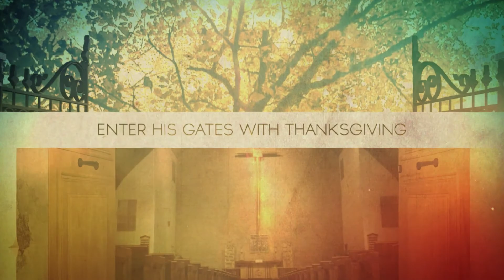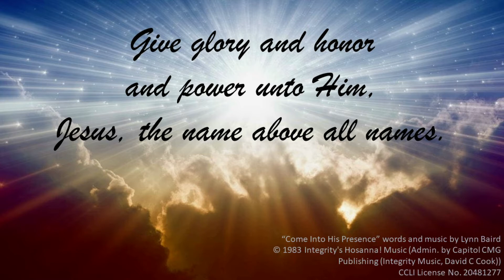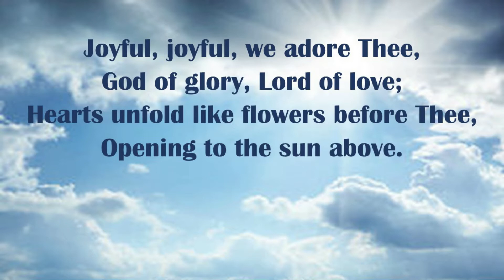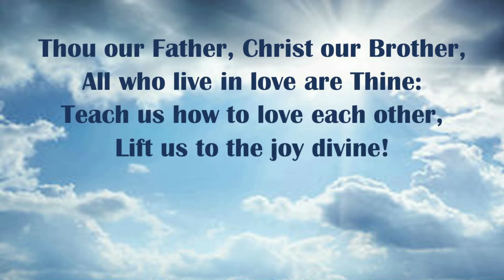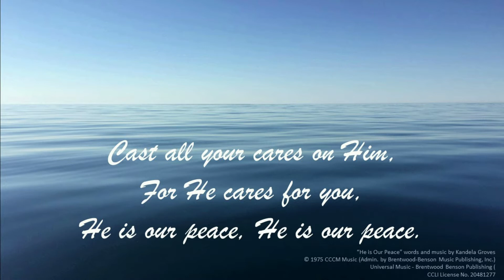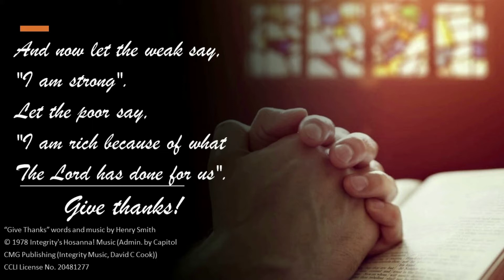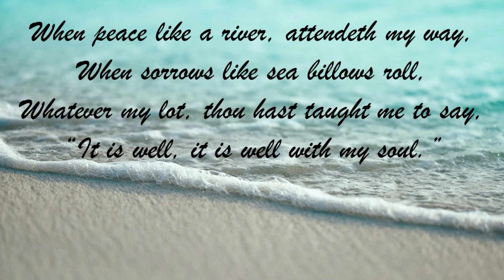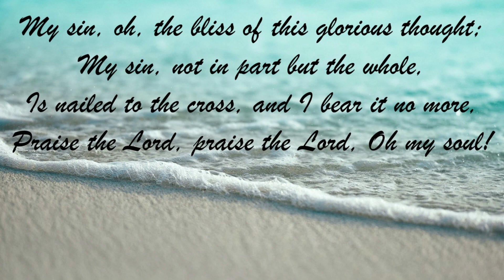West Palm Beach First Church of the Nazarene Sunday Service January 31 2021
We welcome you as we worship together this Sunday. We pray that you may be ministered to through the message in songs and The Word brought by Pastor Paul on Galatians and the Fruit of the Spirit.